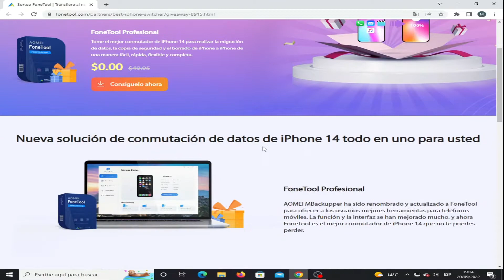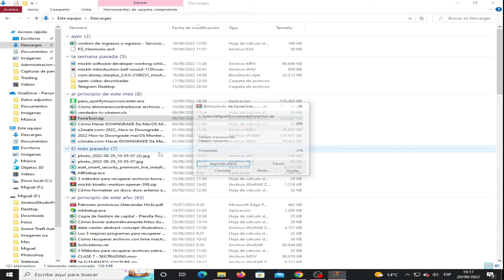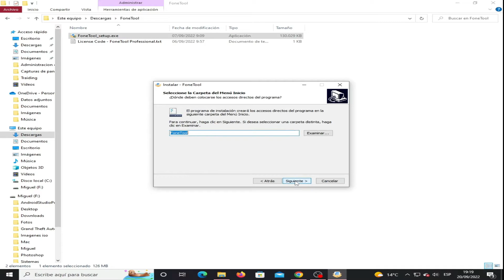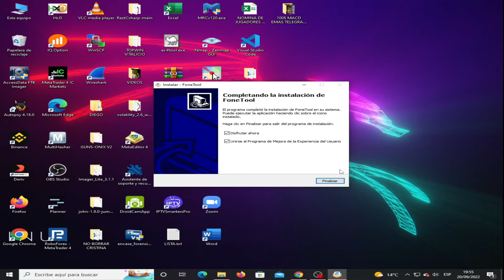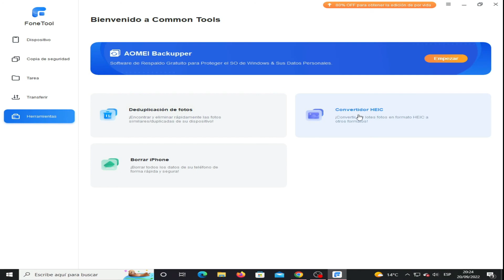Transferir Datos de iPhone con FoneTool Professional para Windows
Si estas buscando una software que te permita transferir o migrar datos de tú iPhone antiguo a uno nuevo entonces en esta ocasión te presento a FoneTool Professional, una herramienta que te ayudará a realizar esta y muchas otras tareas y lo mejor de todo de una forma rápida y sencilla.

Description
If you are looking for a software that allows you to transfer or migrate data from your old iPhone to a new one, then this time I present to you FoneTool Professional, a tool that will help you perform this and many other tasks, and best of all, quickly. And simple.

MIGUEL ↓↓
◥◣◥◣◥◣◥◣◥◣◥◣CONTACTO◥◣◥◣◥◣◥◣◥◣◥◣